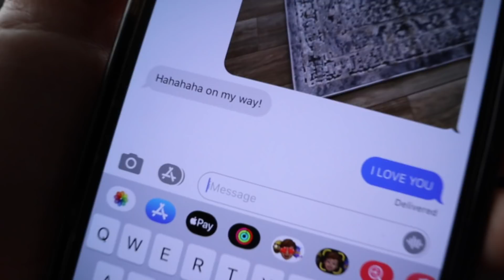A HUGE house mistake 😭 (I'm so disappointed)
Follow Rachelle!

Follow Justin!